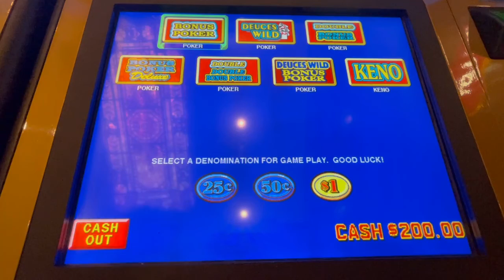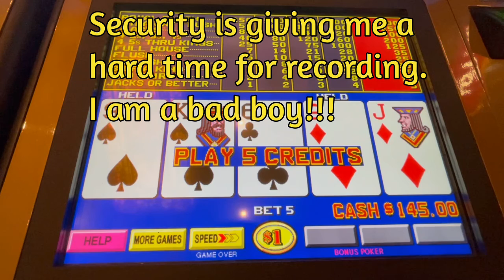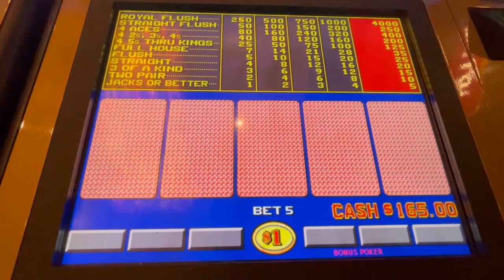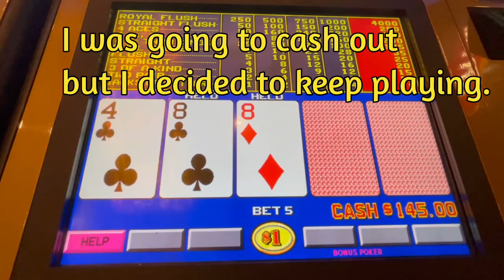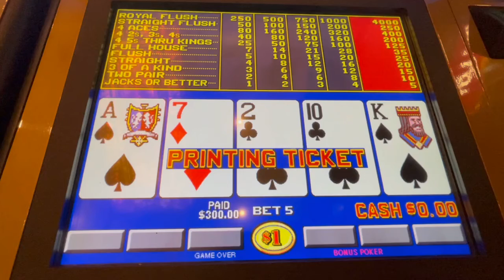More Bonus Poker, $1 denom, Main Street Station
I play some $1 denom bonus poker at Mainstreet Station in DT Las Vegas. $5 a pull, trying to make a profit while racking up points. Security keeps hassling me while trying to film.